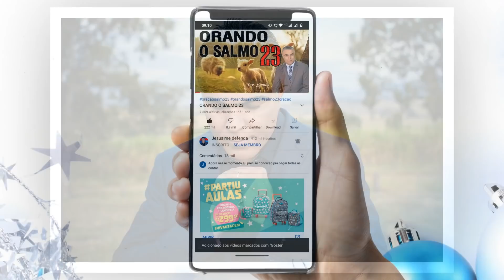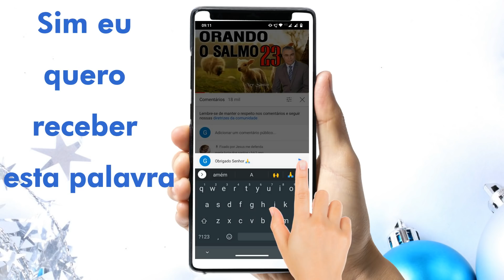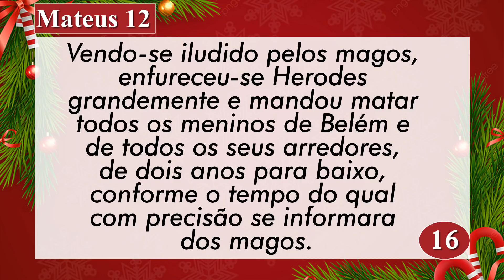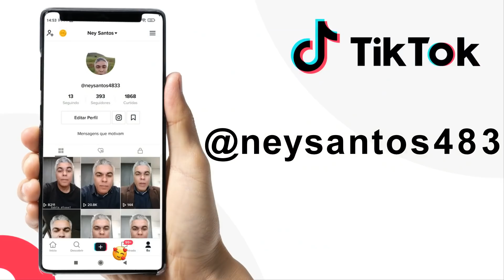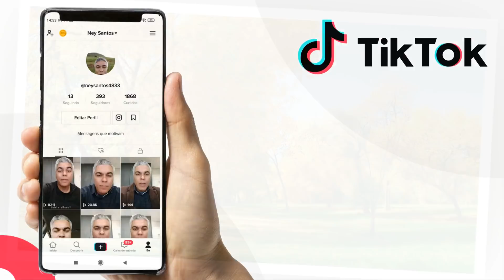PALAVRA DE HOJE 25 DE DEZEMBRO DE 2021 | Sábado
Palavra do dia de Hoje dia 25 de Dezembro de 2021 Evangelho do dia 25/12/2021. Uma mensagem de fé e esperança. Palavra de Deus pra HOJE – Um devocional diário. Prayer Today

Agência: 0405
Operação: 1288
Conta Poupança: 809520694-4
TITULAR: VALDINEI APARECIDO ALVES

Agência: 3774
Conta Poupança: 24495-2/500

Agência: 1588
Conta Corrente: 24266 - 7